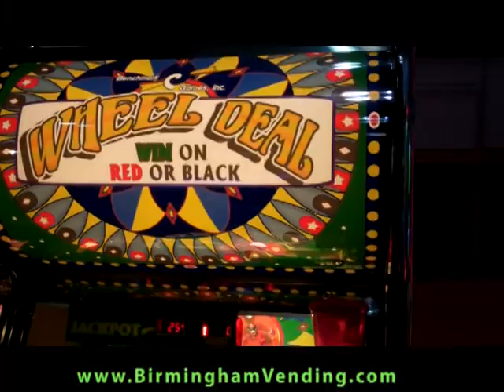Benchmark Games Wheel Deal and Goldzone Three Player by Birmingham Vending.mpg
Benchmark Games Wheel Deal / Gold Zone Three Player redemption game